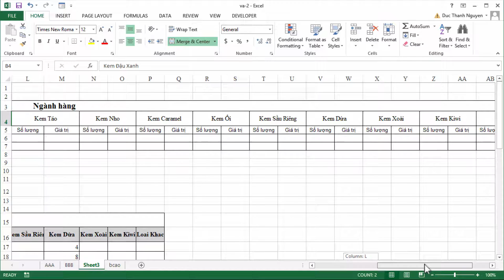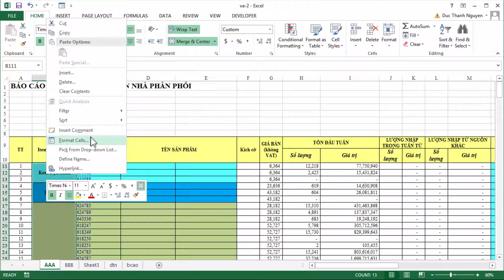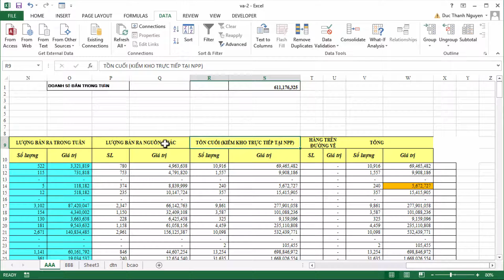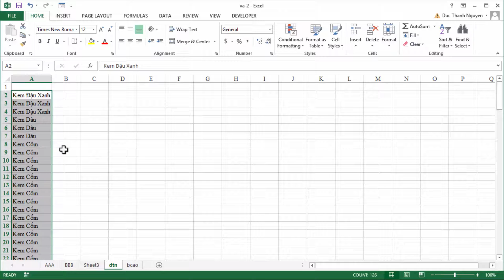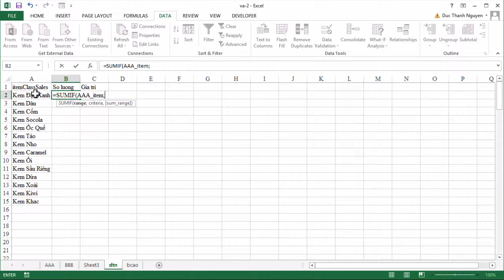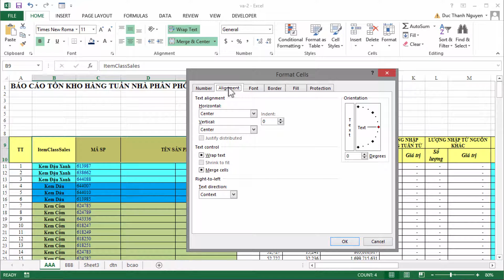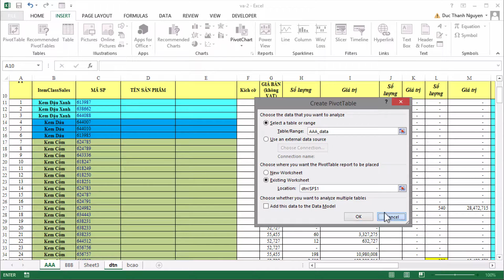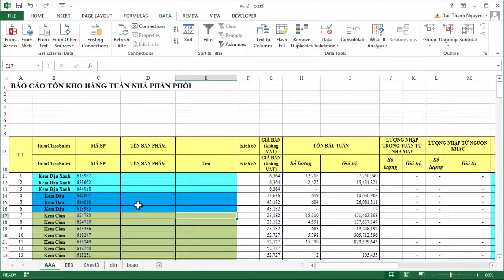Học Excel Cơ bản | 62 Xử lý bảng tính bằng SUMIFS hoặc Pivot Table